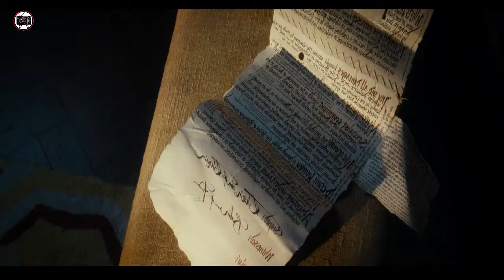The Hobbit: An Unexpected Journey - Start of the Journey | Best Clips | Martin Freeman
FILM DESCRIPTION:
Approaching his 111th birthday, the Hobbit Bilbo Baggins begins writing down the full story of his adventure 60 years earlier for the benefit of his nephew, Frodo.

Long before Bilbo's involvement, the Dwarf king Thrór brought an era of prosperity for his kin under the Lonely Mountain until the arrival of the dragon Smaug. Destroying the nearby town of Dale, Smaug drove the Dwarves out of their mountain and took their hoard of gold. Thrór's grandson, Thorin, sees King Thranduil and his Wood-elves on a nearby hillside, and is dismayed when they leave rather than aid his people, resulting in Thorin's everlasting hatred of Elves.

In the Shire, 50-year-old Bilbo is tricked by the wizard Gandalf the Grey into hosting a dinner for Thorin and his company of Dwarves: Balin, Dwalin, Fíli, Kíli, Dori, Nori, Ori, Óin, Glóin, Bifur, Bofur, and Bombur. Gandalf's aim is to recruit Bilbo as the company's "burglar" to aid them in their quest to enter the Lonely Mountain. Bilbo is unwilling to accept at first, but has a change of heart after the company leaves without him the next day. Bilbo races to join the company. Travelling onward, the company is captured by three Trolls. Bilbo stalls the Trolls from eating them until dawn, and Gandalf exposes the trolls to sunlight, turning them to stone. The company locates the Trolls' cave and finds treasure and Elven blades. Thorin and Gandalf each take an Elf-made blade, Orcrist and Glamdring, respectively; Gandalf also finds an Elven dagger, which he gives to Bilbo.

The wizard Radagast the Brown finds Gandalf and the company, and recounts an encounter at Dol Guldur with the Necromancer, a sorcerer who has been corrupting Greenwood with dark magic. Chased by Orcs, Gandalf leads the company through a hidden passage to Rivendell. There, Lord Elrond discloses a hidden indication of a secret door on the company's map of the Lonely Mountain, which will be visible only on Durin's Day. Gandalf later approaches the White Council — consisting of Elrond, Galadriel and Saruman the White — and presents a Morgul blade, a weapon of the Witch-king of Angmar, which Radagast obtained from Dol Guldur as a sign that the Necromancer is linked to an eventual return of Sauron. While Saruman presses concern to the more present matter of the Dwarves' quest, requesting that Gandalf put an end to it, Gandalf secretly reveals to Galadriel he had anticipated this and had the Dwarves move forward without him.

The company journeys into the Misty Mountains, where they find themselves amid a colossal battle between Stone Giants. They take refuge in a cave and are captured by Goblins, who take them to their leader, the Great Goblin. Bilbo becomes separated from the Dwarves and falls into a crevice where he encounters Gollum, who unknowingly drops a golden ring. Pocketing the ring, Bilbo finds himself confronted by Gollum. They play a riddle game, wagering that Bilbo will be shown the way out if he wins or eaten by Gollum if he loses. Bilbo eventually wins by asking Gollum what he has in his pocket. Noticing his ring is lost, Gollum realizes that Bilbo possesses it and chases him. Bilbo discovers that the ring grants him invisibility, but when he has a chance to kill Gollum, Bilbo spares his life out of pity and escapes while Gollum shouts his hatred towards the hobbit Baggins.

CREDITS:
Cast: Martin Freeman, Peter Hambleton, Adam Brown, Stephen Hunter, William Kircher, John Callen, Dean O'Gorman, Ken Stott, Mark Hadlow, Jed Brophy, Graham McTavish, James Nesbitt, Aidan Turner, Ian McKellen
Producers: Philippa Boyens, Carolynne Cunningham, Peter Jackson, Ken Kamins, Fran Walsh, Zane Weiner, Toby Emmerich, Matthew Dravitzki, Eileen Moran, Alan Horn, Carolyn Blackwood, Amanda Walker
Screenwriters: J.R.R. Tolkien, Fran Walsh, Philippa Boyens, Guillermo del Toro, Peter Jackson